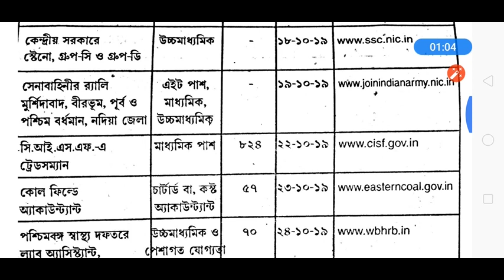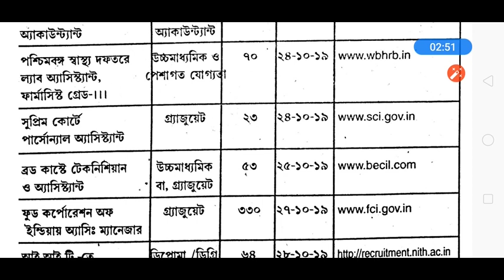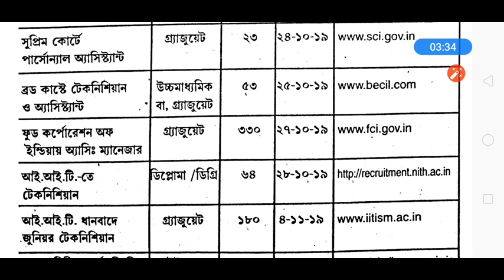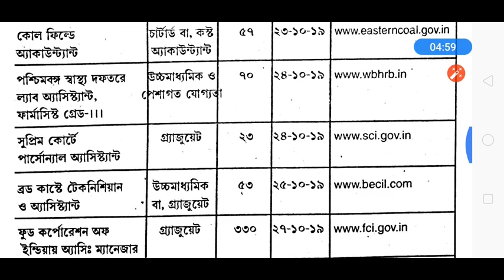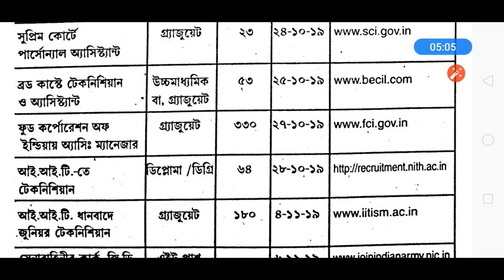কেন্দ্র ও রাজ্য সরকারের বর্তমানে কী কী ফর্ম ফিল আপ চলছে এক নজরে দেখে নেওয়া যাগ